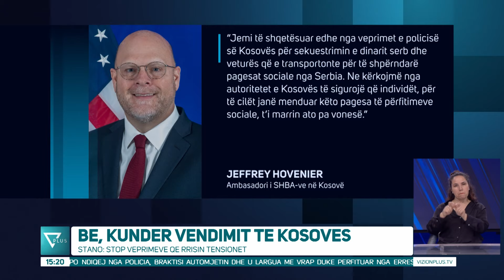Edicioni Informativ - 4 Shkurt 2024 - Ora 15:00 - News, Lajme - Vizion Plus